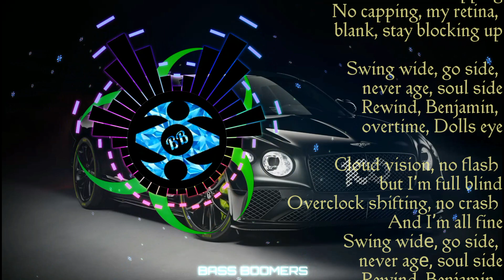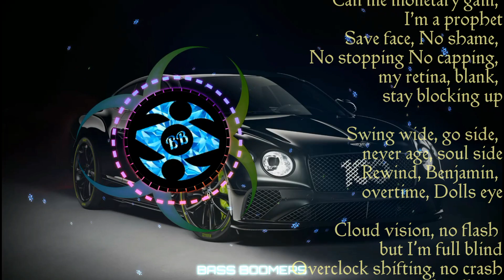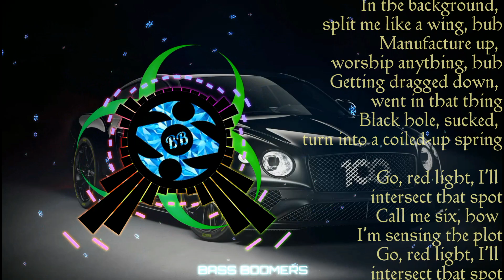Istasha - The Heat From The Sun Is No (BOOSTED) [LYRICS]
Background : .

Hope you enjoyed it. Any suggestions you can write in comments section.